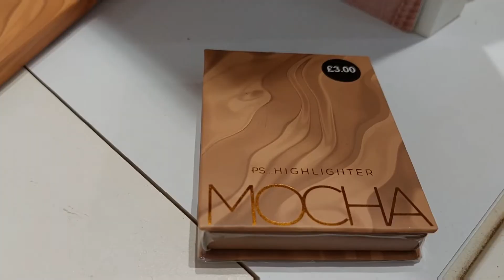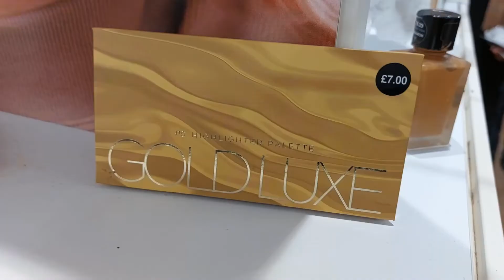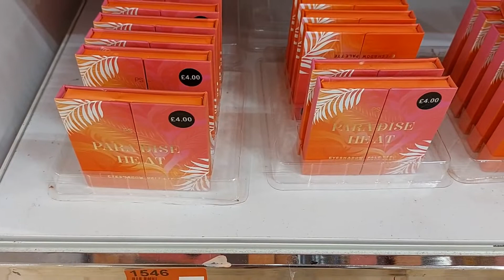PRIMARK EYESHADOWS EYE MAKEUP AUGUST 2022